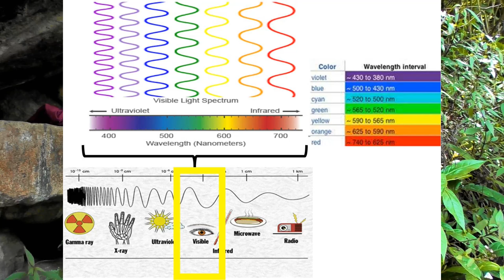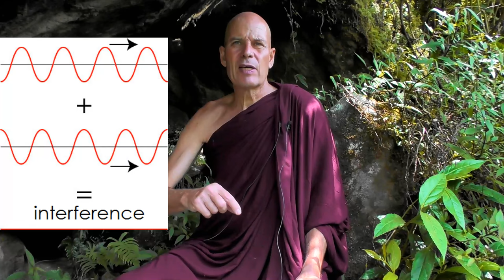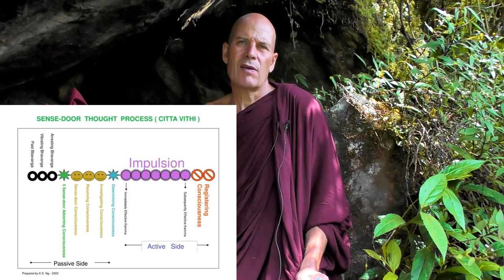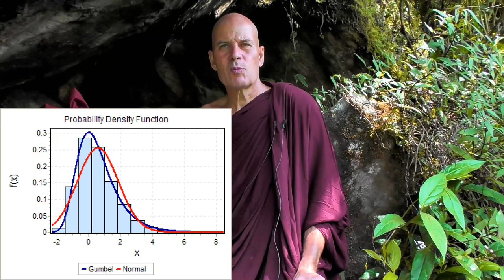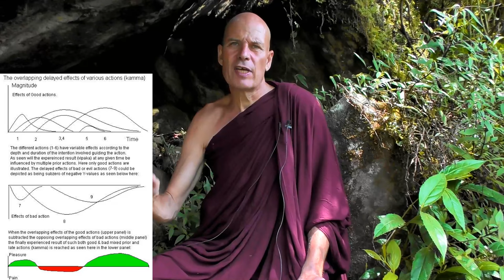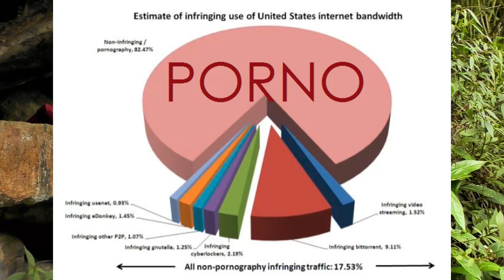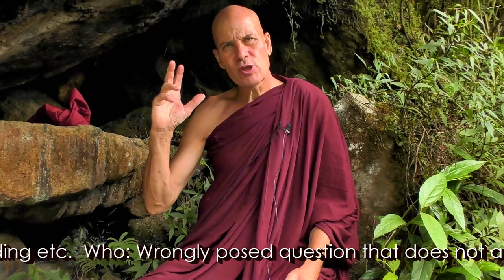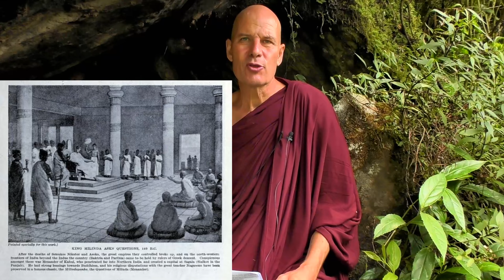Dhamma on Air #42: The Lost Traveller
Dhamma Questions answered:

Simile of the lost Traveller: @ 04:15

Question 137: How do I find Buddhism in the next life, if at all? @ 13:05

Question 138:  Can the merit gained in this life might be wiped out at rebirth? @ 19:07

Question 139: How to understand the Syrian War from a Buddhist perspective? @ 26:44

Question 140: What are the karmic effects of watching TV shows? @ 38:39

Question 141: When one experiences no-self, who or what experiences this? @ 48:03

If you wish to be a Patron supporting these Buddhist Videos and Audios:

Google Earth Coordinates:
Knuckles Forest Reserve, The Cypress Hermitage
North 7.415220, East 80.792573